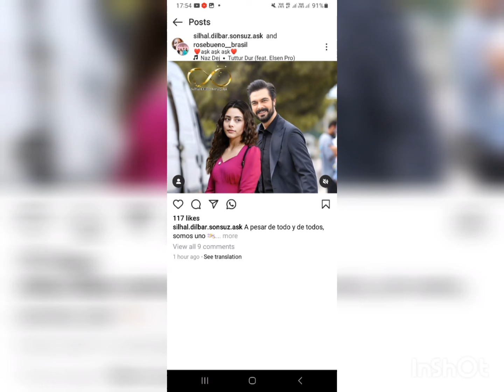Sila Turkoglu Series in Danger !Halil Ibrahim Ceyhan Busy